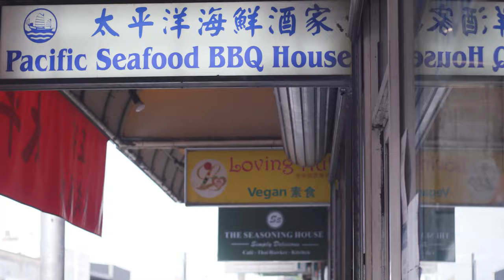Melbourne's most iconic neighbourhoods | Richmond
Richmond is Melbourne's meeting point for the sporty and the stylish, for rock 'n' roll lovers and foodie fanatics of all stripes.

Home of the hallowed MCG, Richmond is also the place to head for an all-out shopping spree with Church and Bridge Road jam packed with fashion boutiques and factory outlets.

You won't go hungry in Richmond, whether it's from packing in the pies at the footy, brunching in a cosy cafe, fine dining in a hatted restaurant, Vietnamese treats or pizza slices after a gig.